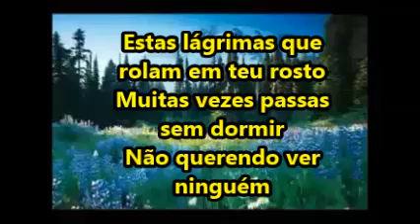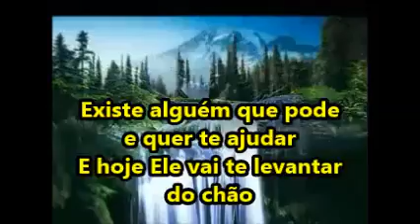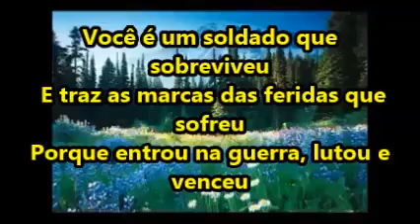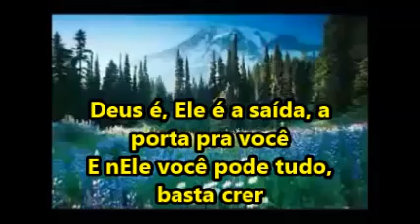Saida Rose Nascimento Voz e Letra